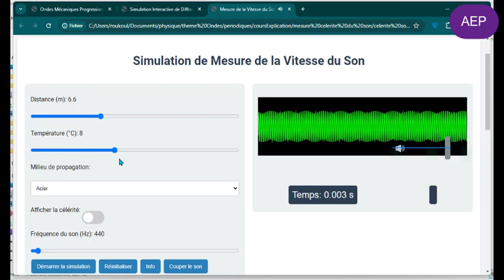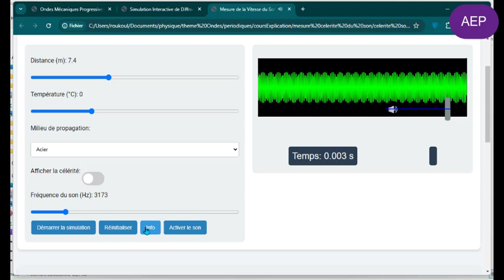annonce vitesse son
vitesse son